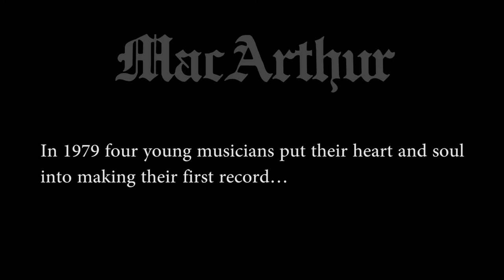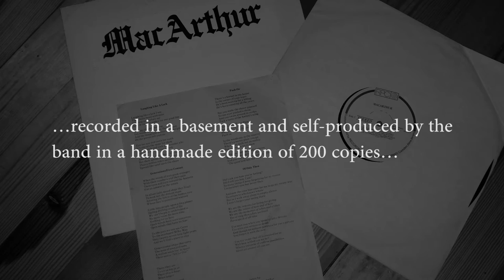MacArthur LP/CD/Digital Reissue Teaser OUT-SIDER MUSIC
U.S basement psych-prog monster released in 1979 as an ultra-rare private pressing of 200 copies.

MacArthur were formed when a young guitar player and songwriter named Ben MacArthur met a 17-yeard old prodigy musician called  Bill Heffelfinger in Saginaw, Michigan, in 1978. Bill was not only a gifted guitar player but also a genius arranger and keyboard wizard. When Ben showed him some of the stuff he had written, Bill took the songs and transformed them into classic pieces of music. They soon recruited Jeff Bauer on drums and Scott Stockford on bass. The chemistry of MacArthur was born.

The first MacArthur album, known in collector’s circles as “The Black Forest” due to the vinyl bootleg of the same title released in the 80s, was recorded in 1979 using a four-track machine. Produced by Bill Heffelfinger, “MacArthur” is a progressive / psychedelic concept album highlighted by devastating, ripping fuzz guitar solos and Mini-Moog / analog synths attacks.

Due to the lack of funds, the album was originally issued by the band in a primitive hand-made sleeve with just a sticker on front and a paper sheet with the credits glued on back. For this, the first ever legit reissue, we’ve done a printed sleeve with embossed letters on front, as the band originally intended. Note: CD comes in standard jewelcase without embossed cover.

First ever legit vinyl reissue with original artwork

Master tape sound

Insert with liner notes and photos

“Adventurous sweeping synth prog with guitar bursts featuring Ben MacArthur, very spacey with long tracks and echoed vocals” – (Acid Archives)

Tracklist:

Light Up – Laughing Like A Lark – Generations / First Contact – Push On – Of Only Then – The Black Forest – Prelude No.1In C Major – The Shock Of The New